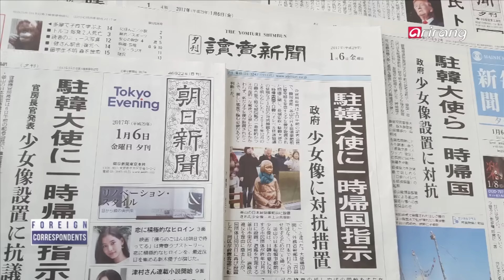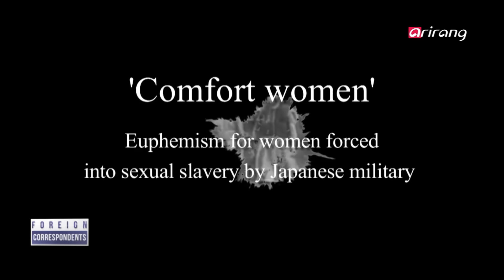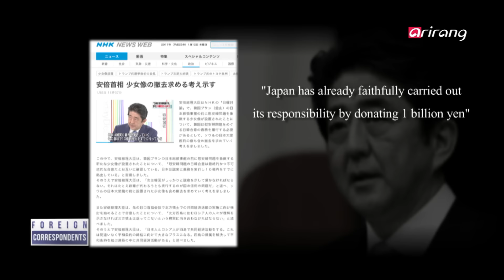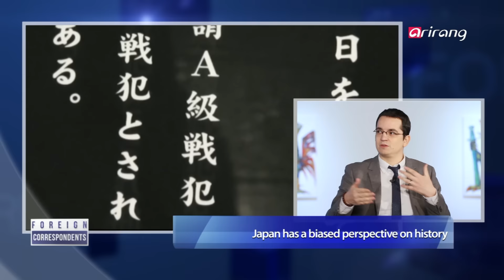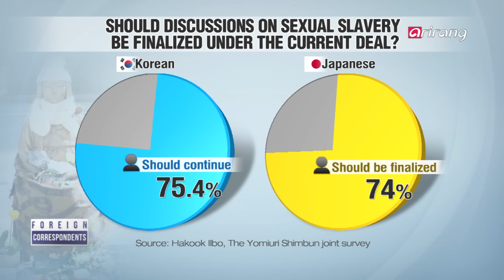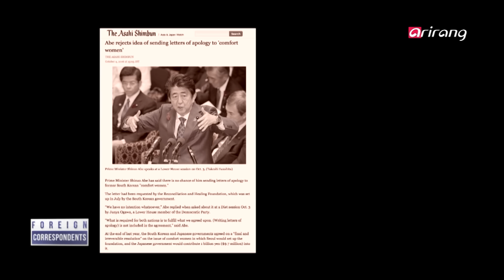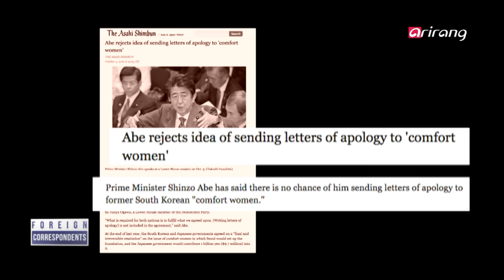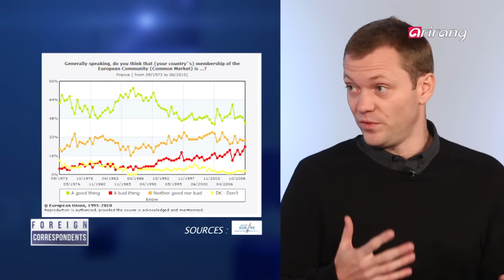Foreign Correspondents(Ep.16) Comfort Woman _ Full Episode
Controversy over 'comfort woman' statue
Wartime sexual slavery agreement and Japan's view of history

부산 일본 영사관 앞 평화의 소녀상 설치 논란
한 ․ 일간 위안부 합의와 역사 인식 문제